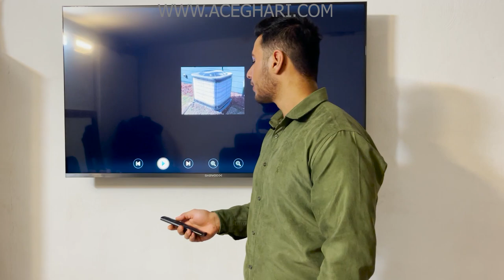چرا اسپلیت در زمستان برفک میزنه | یخ زدن کولردر زمستان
اساس و ساختار اسپلیت دیواری برای تولید سرما ساخته شده و اگر می خواهید برای گرمایش از اون استفاده کنید لازم هست که به چند نکته مهم توجه کنید :

1- اگر دمای محیط بیرون به زیر 4 درجه سانتی گراد برسه راندمان گرمایشی کولر های روتاری با گاز 22 کاهش زیادی پیدا میکنه و همچنین باعث وارد شدن اسیب به کمپرسور اسپلیت میشه.

2- تمیز بودن پنل بیرونی و پنل داخلی

3- عملکرد صحیح فن یونیت خارجی و داخلی

4- یک مورد تو بگو دوست عزیز ؟

جهت دریافت مشاوره می تونید از طریق پیج زیر با ما ارتباط برقرار کنید:
*اگه از ویدیو های ما خوشتون اومد لطفا' اونو لایک کنید و  همچنین 🔔 رو هم بزنید تا اولین نفری باشید که ویدیو های مارو تماشا می کنید ♥️